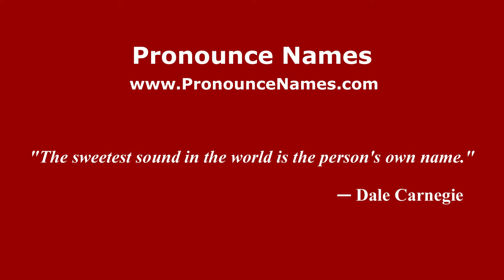How to pronounce Danny Gatton (American English/US) - PronounceNames.com